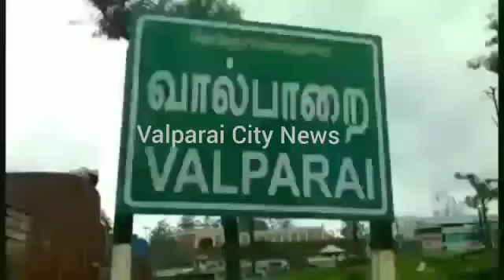வால்பாறையில் திடீர் மழை